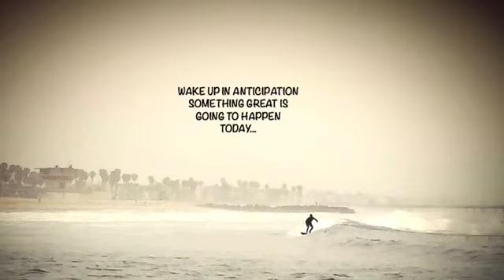Wake up in anticipation something great is going to happen today...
May 30, 2015 Wake up in anticipation something great is going to happen today...